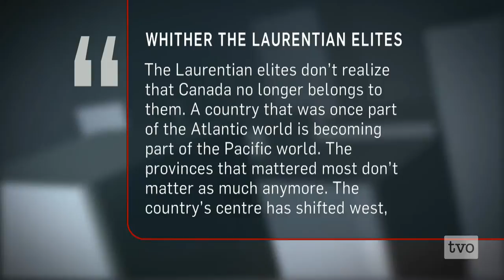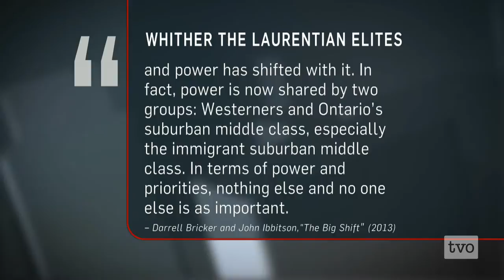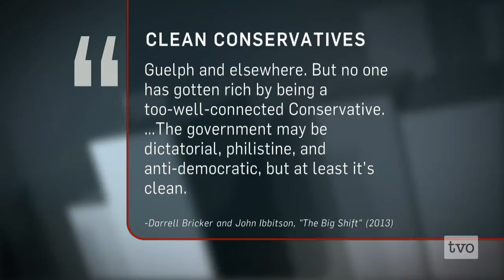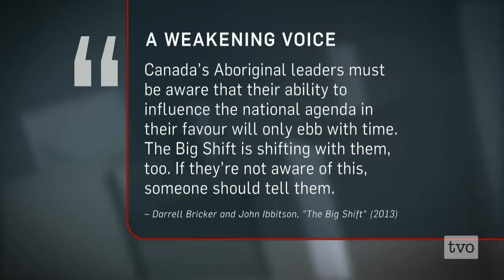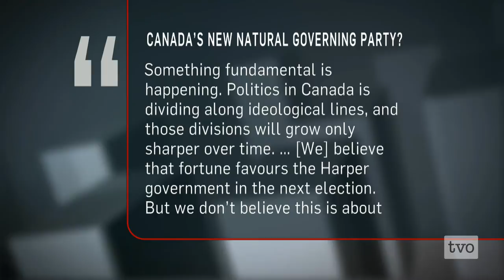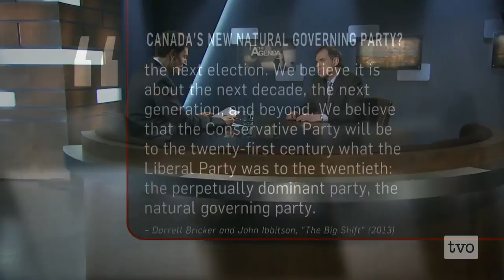John Ibbitson: Farewell "Canada"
Author John Ibbitson paints a picture of a Canada that is not as we knew it. A Canada whose power base has shifted from Ontario and Quebec to the West and the suburban middle class. He tells Steve Paikin what this means for the governance of our country.